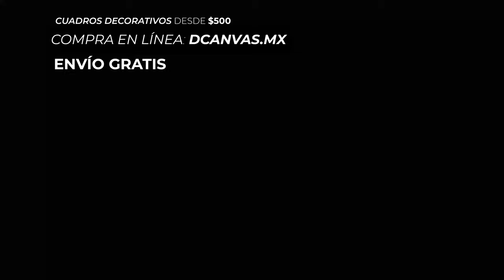D´CANVAS - Cuadros decorativos de alta calidad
Cuadros decorativos en tela Canvas de alta calidad
Entra a y elige el diseño que más te guste
- Compra en línea
- Envío GRATIS a todo México
- Diferentes tamaños disponibles
- Impresión de alta calidad
- Tela canvas 100% algodón
- Compra rápida y segura